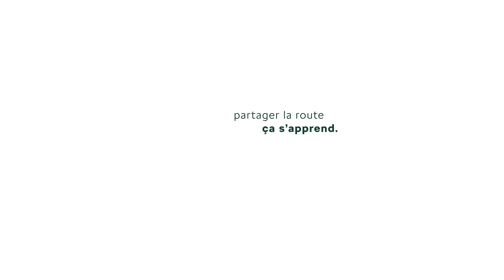La Route Pour Tous par Škoda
À un mois du Tour de France, Škoda, Partenaire Majeur, crée, en partenariat avec la Fédération Française de Cyclisme, le premier tapis de jeu qui fait de la place aux vélos. 🚴🚘

Parce qu’apprendre à respecter les autres se fait dès le plus jeune âge, remportez l'une des 400 box La Route Pour Tous.

Tentez de gagner la vôtre en vous inscrivant à notre jeu concours